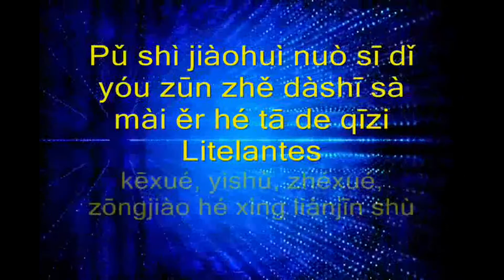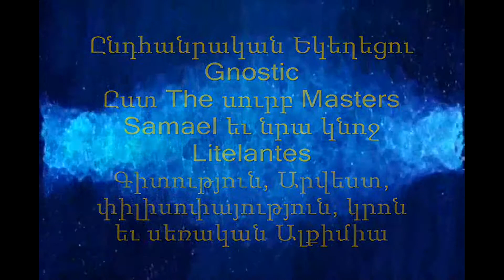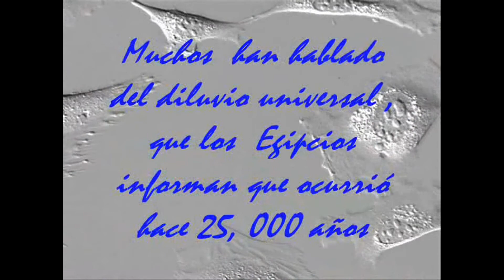Libro: Antropologia Gnóstica DE LA 2a. Edición. V.M. Samael Aun Weor. Primera Parte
Avatar, nueva era, Gnosis, Cristianismo, Esoterísmo, Avatara, Era de Acuario, Iniciados, Verdad, Cristianismo Original, Grandes Maestros, Maestros de la humanidad,
 Gnóstico, enseñanzas sagradas, Buda, Krishna, Cristo, Moisés, la verdad, Auto Realización, Iluminación,
Ciencia, Arte, Filosofía, Religión, Iglesia Gnóstica, Gnosis, Samael Aun Weor, el karma, dharma, Mayas, nueva edad, Divinidad, Espiritual, Poderes, Libertad, Despertar de la Conciencia, Biblioteca Gnóstica, Revolución de la Conciencia, Cristo